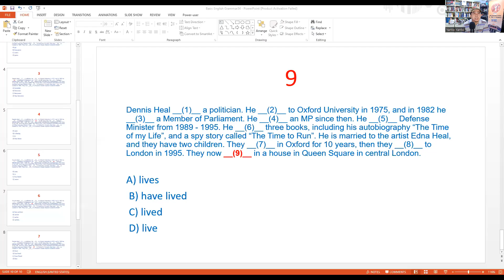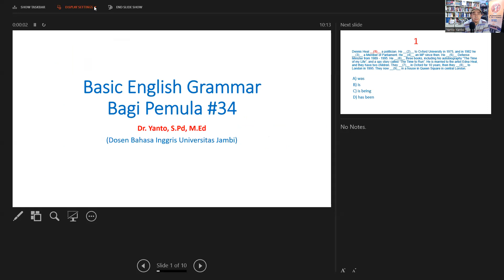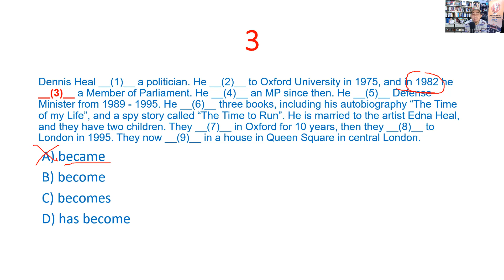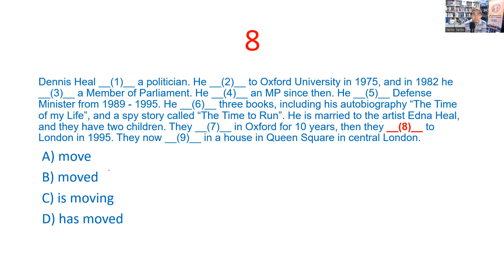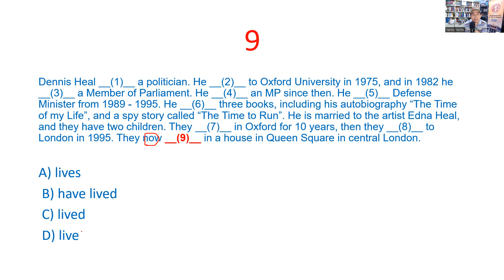Basic English Grammar Bagi Pemula #34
Pembahasan soal2 Grammar bagi pemula.